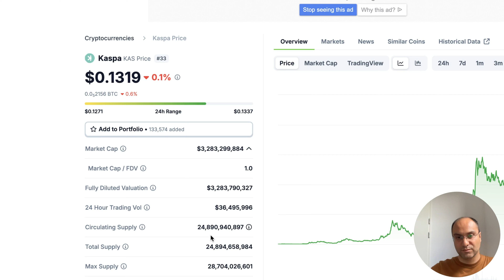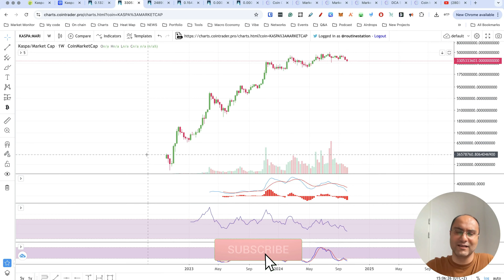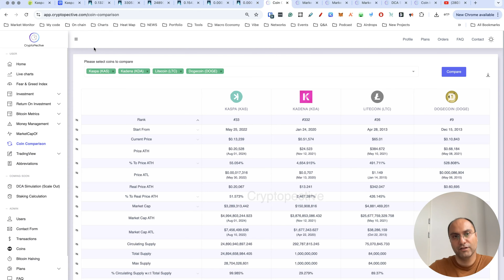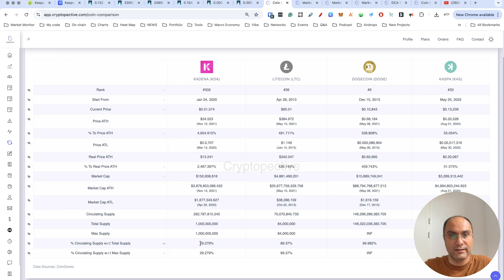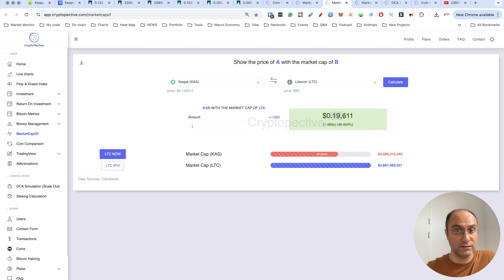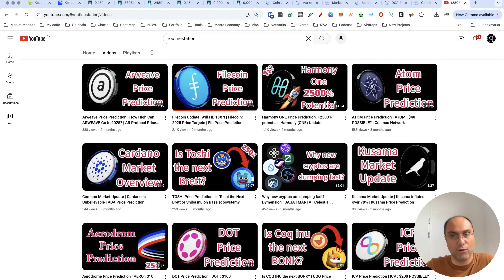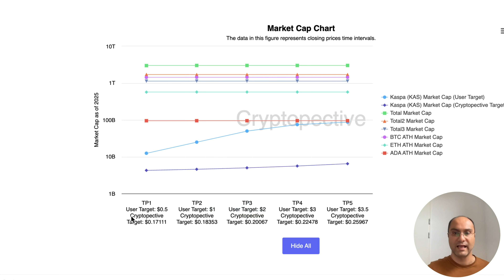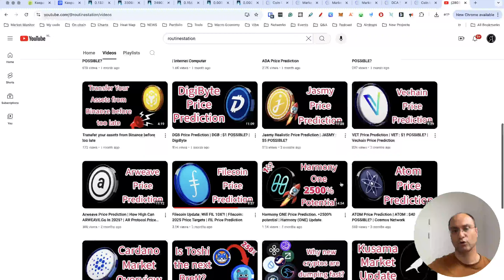Kaspa Price Prediction | KAS : $5 POSSIBLE?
This content is usually published daily or twice a day.

If you think this content is worthwhile I appreciate sharing it.

And then sit back and enjoy an informational binge session watching my other how-to videos on crypto, and blockchain.

⚠ This video is for information/entertainment purposes only ⚠ All my videos are strictly personal opinions.

There are multiple strategies and not all strategies fit all people.

FOLLOW ME ON ALL MY CHANNELS!! 📢